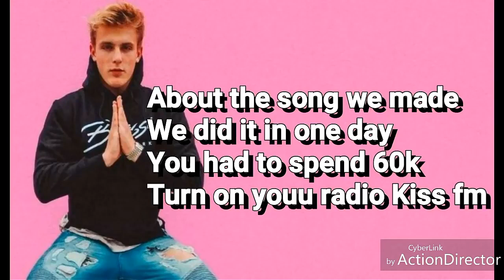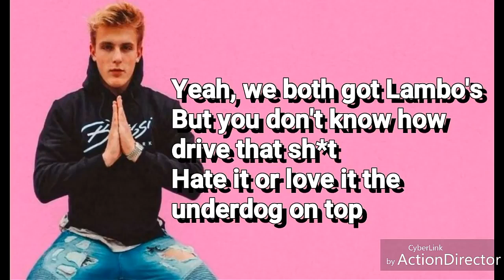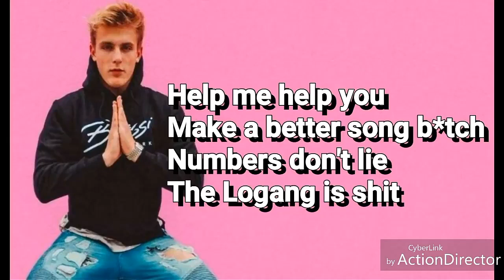Jake Paul Logang Sucks